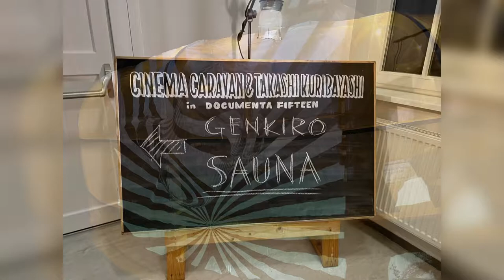DOCUMENTA FIFTEEN I ABSCHLUSSPARTY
film21
Die 15. Weltkunstausstellung   100 Tage documentafifteen endete in Kassel am 25.09.22.   Ein kurzer Film der Abschlussparty im Kulturbahnhof Südflügel, alle mitwirkenden der  Documentafifteen waren dort ,  ich war mit Einladung dabei. Tolle Stimmung +Atmosphäre  das Kuratorenteam  Ruangrupa der Documenta feierte mit.  Liebe Grüße Doris